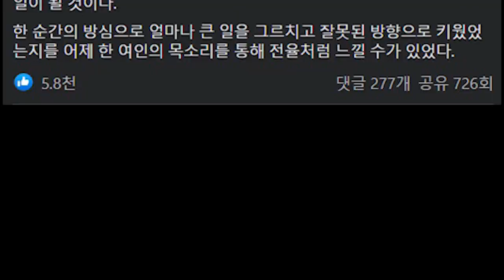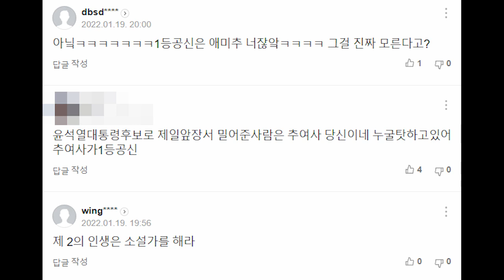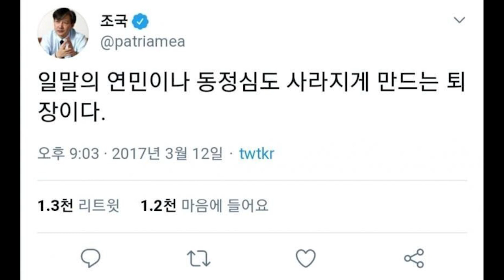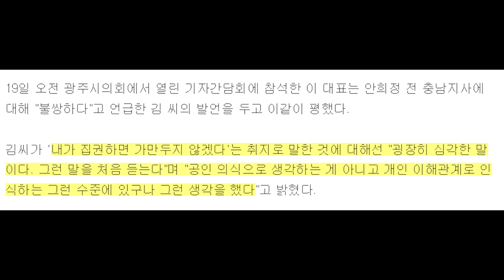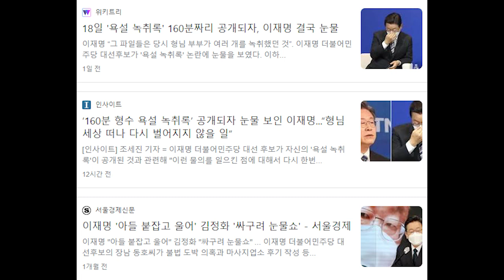조국 사건이 윤석열 ‘대통령 만들기’ 프로젝트? 당신이 만들었잖아....